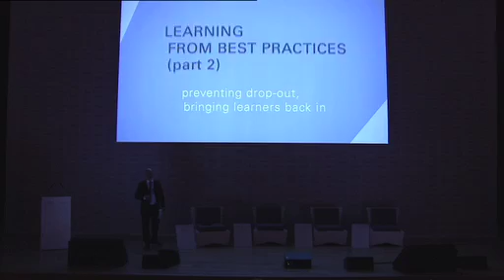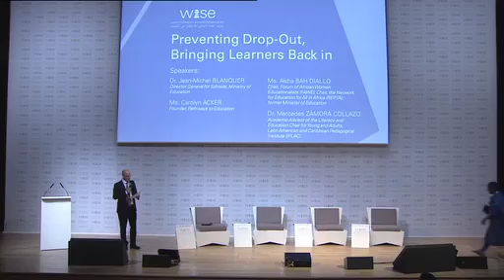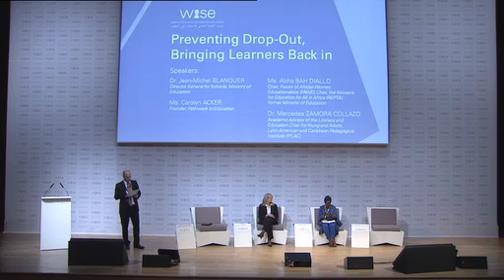Preventing Drop-Out, Bringing Learners Back in